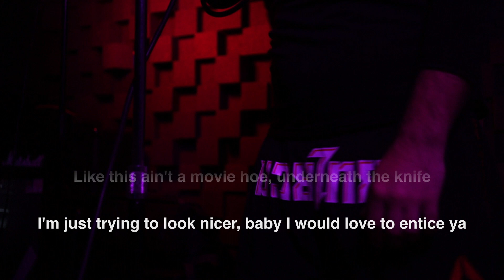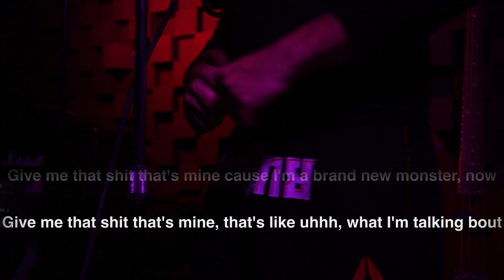New Monster Studio Session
Filmed in Michael private studio
Stream New Monster on any platform of your choice: Linktr.ee/michaellaray